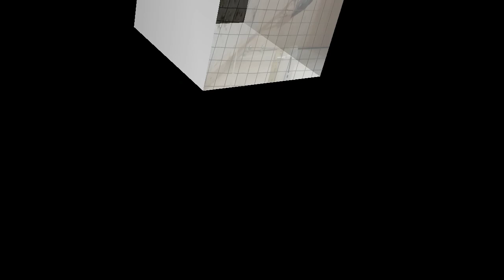PEMBUATAN SARANG DARI SERABUT KELAPA DAN BATOK KELAPA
Memanfaatkan batok & serabut kelapa untuk sarang kenari...untuk lebih jelas silahkan vidionya di tonton